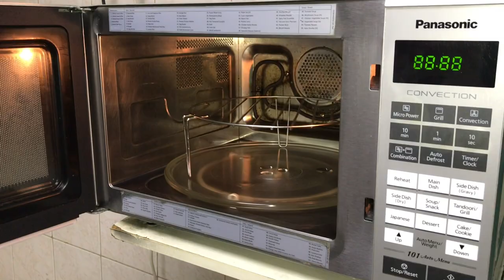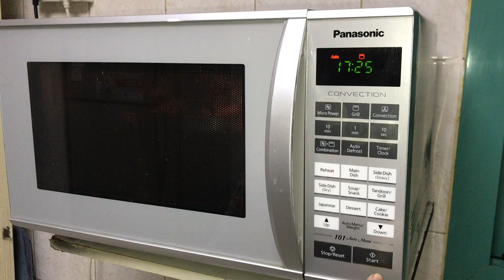Afghani Pulao | Desi Dishes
Afghani Pulao ..